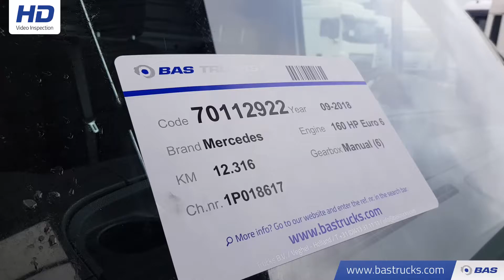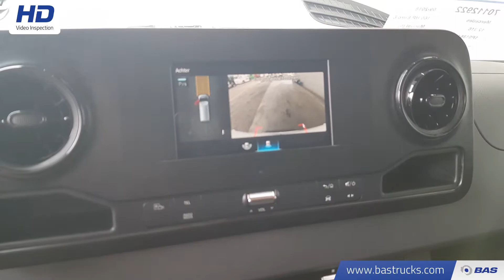70112922 Mercedes Sprinter